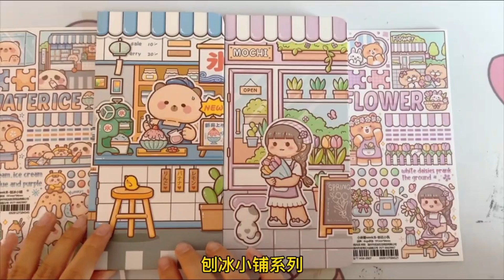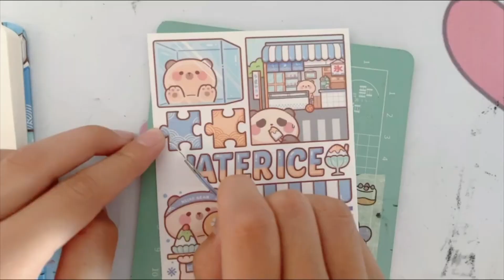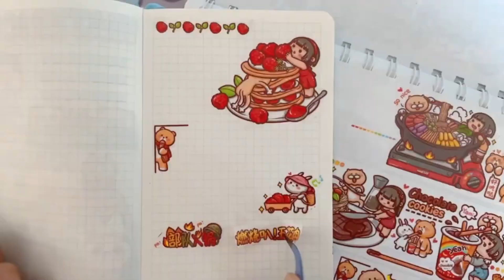畅畅的手账合集#5，畅畅沉浸式做手帐，小麻薯系列超省贴纸的排版哦【畅畅桐桐vlog】